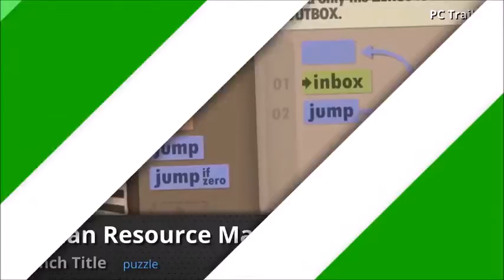31 Upcoming Nintendo Switch Games Launch Titles & Launch Window Games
Best Titles so Far.